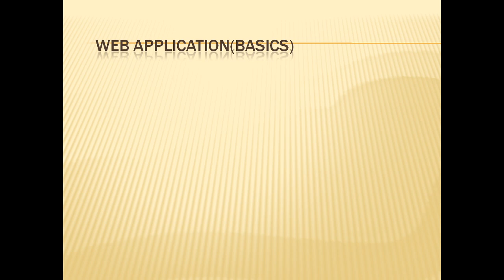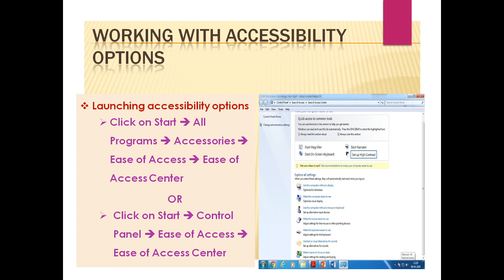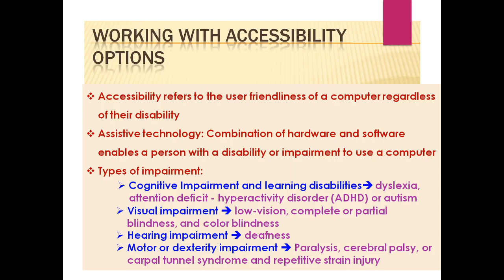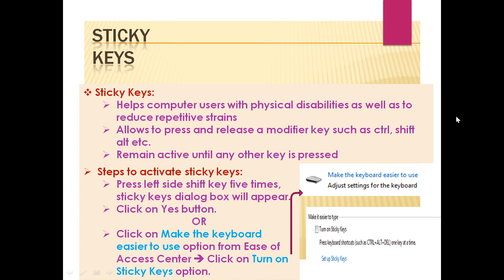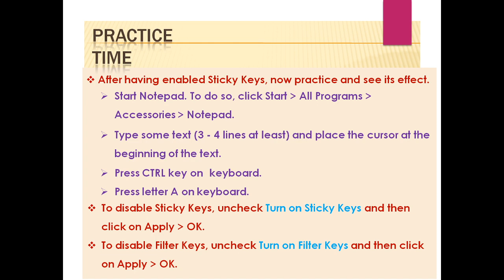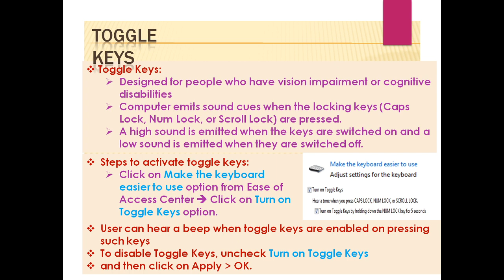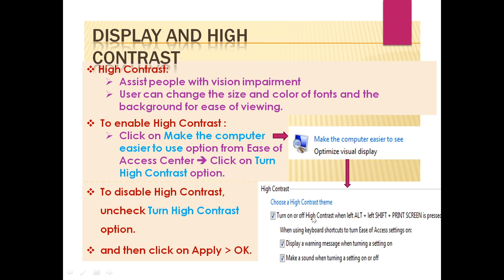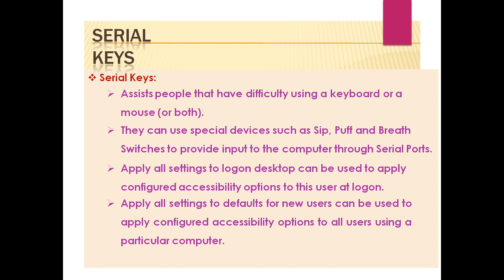Working With Accessibility Options:Web Development|CBSE|CLASS X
LINK FOR QUIZ